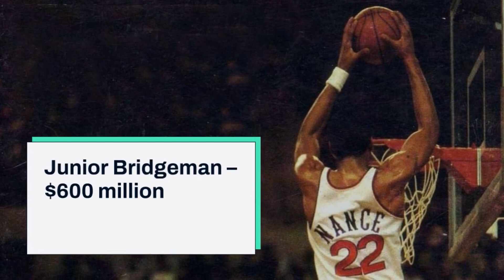Top 15 Richest NBA Players in the world and their Net Worth (Forbes 2025)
Welcome to this video about the top 15 richest NBA players in the world and the net worth of the wealthiest Basketball Players, via Afrokonnect.

The National Basketball Association (NBA) is one of the most popular sports in America. Watched by millions worldwide, the sport has also turned many players into multimillionaires and billionaires. Some of the richest NBA players in the world have retired after earning millions from the sport over decades.

When compiling this list of the richest NBA players in the world, we considered publicly available information from official sites such as Forbes, Celebrity Net Worth, Wealthy Gorilla, and several similar sites. The figures mentioned are estimates and may not reflect the exact current net worth of the individuals owing to various economic and financial influences. Here is a list of some of the richest NBA players in the world